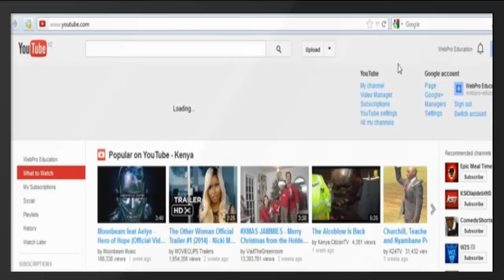How to Connect YouTube with Facebook Accounts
Click your username at the top-right of any YouTube page and selecting “Channel.” Open another page in your Internet browser and go to your Facebook business page. Click the blue “Edit” link next to “Profile” on the left side of your YouTube channel page.